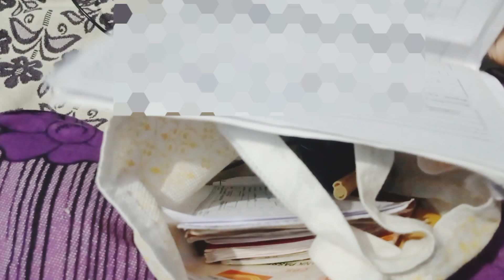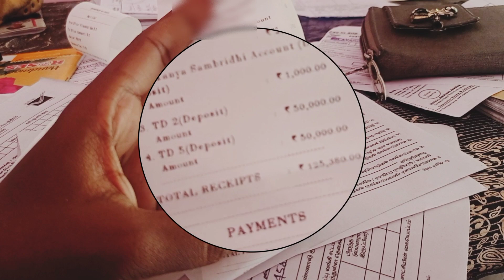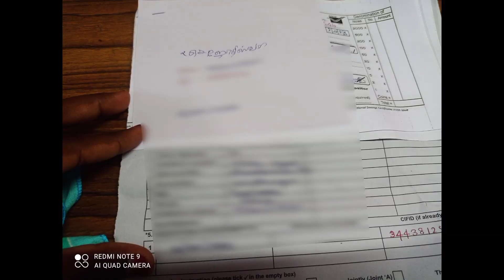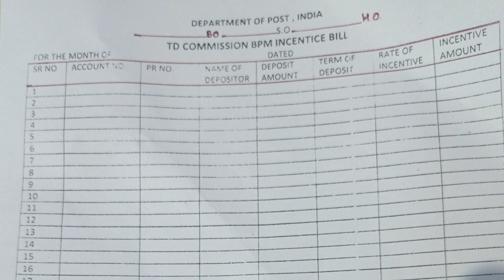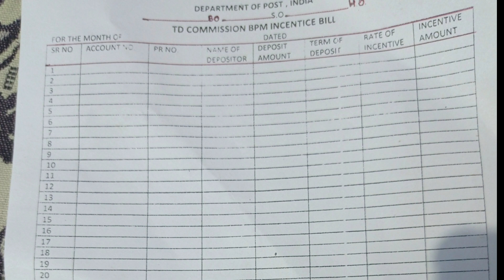TD incentive claim procedure for bpms in tamil || part 1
how are you family..

post your valuable comments in comment box..
hereafter regular updates will be posted...

share to needy..